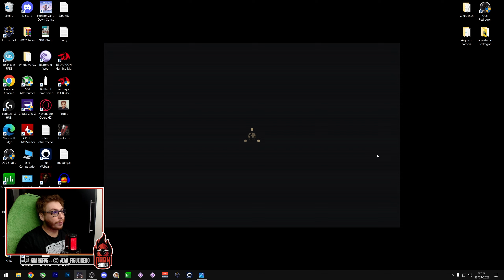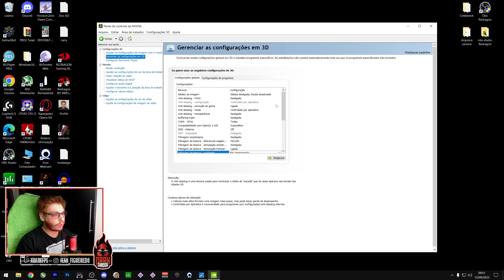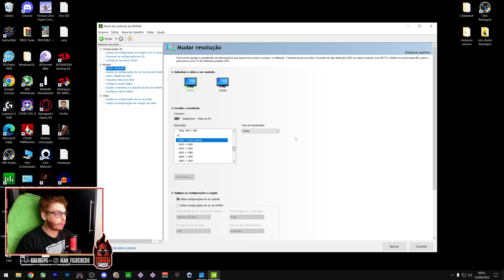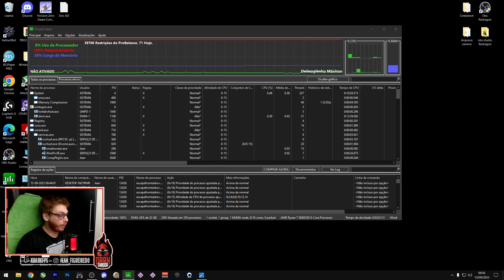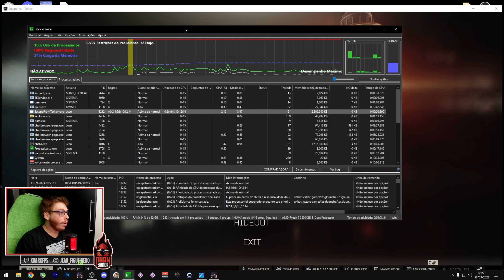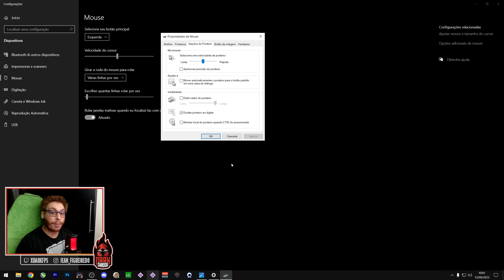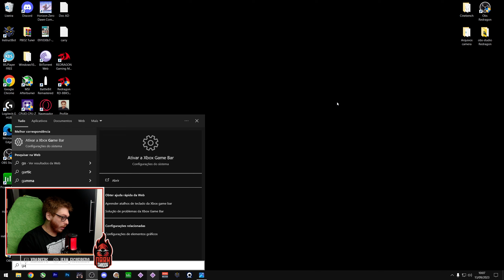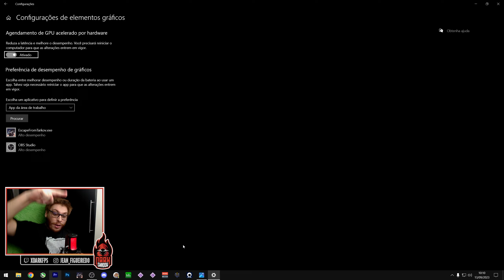Aumente seu FPS | Configure seu jogo e otimize seu PC para mais FPS! | Escape From Tarkov